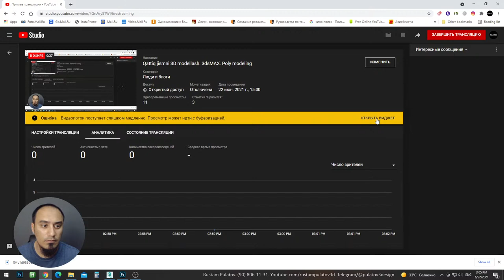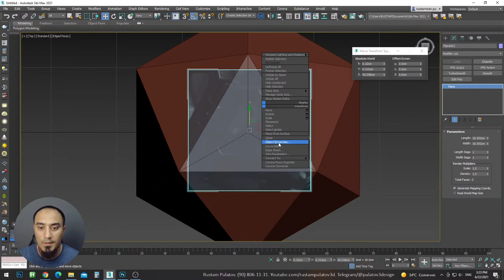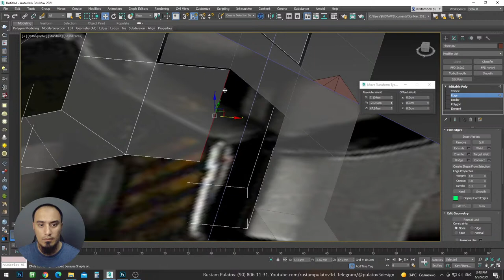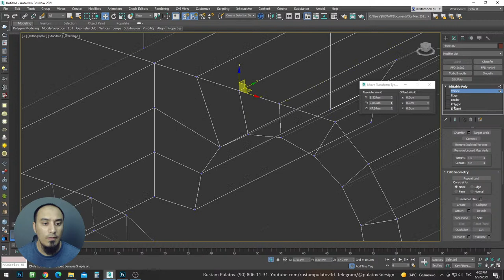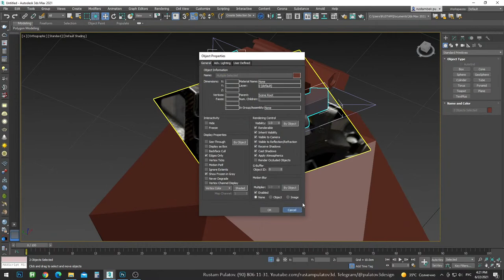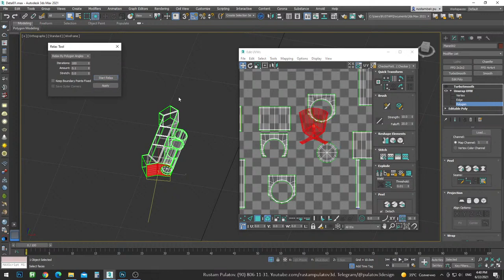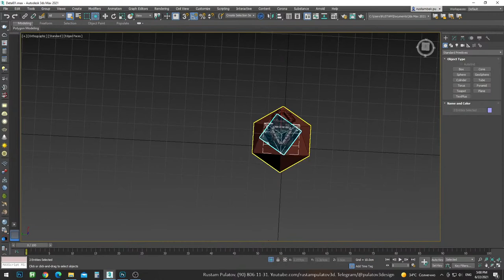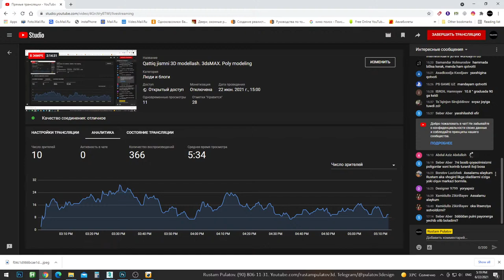Qattiq jismni 3D modellash. 3dsMAX. Poly modeling